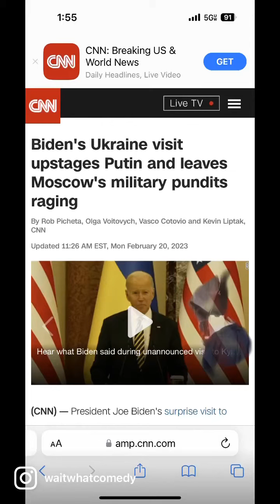Wait What Comedy- Biden Visits Ukraine